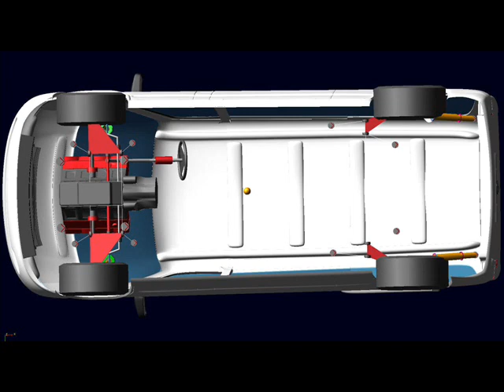Adams Car VW Movie.wmv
Some screen shots from Adams Car of a VW Caravelle.
The car comes in two versions, one with original body and one with a styled body.
The chassis and the driveline were built in Adams Car.